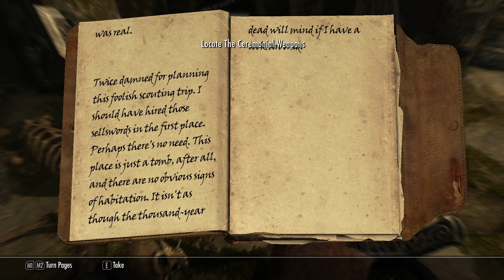Flashback Friday-Elder Scrolls: Skyrim; Ep. 5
Embrace the nostalgia of Elder Scrolls: Skyrim. This episode we met Lydia. Fought some bandits, died. Fought some draugr, died. And yeahh lol

-DivineRuler

Scheduled Release Time of Videos:
Monday, Wednesday-Stonehearth
Tuesday, Thursday-Avorion
Friday-Flashback Friday
Saturday-Software Inc

JOIN US AND GET IN CONTACT WITH US! SUPPORT THE COMMUNITY!